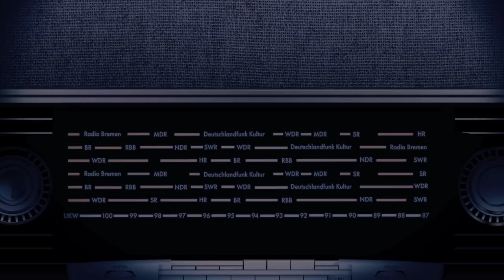Wer ist wer? Krimi-Podcast mit Bastian Pastewka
Ein Auftragskiller soll den Erpresser eines reichen Baulöwen beseitigen. Daraus entsteht ein feines Verwirrspiel, das im Nachtzug London-Edinburgh spielt. Nur wenige Passagiere versammeln sich scheinbar zufällig im letzten Wagen vor dem Gepäckabteil; da plötzlich wird ein Unbekannter erschossen aufgefunden. Der Mörder muss unter den Passagieren zu finden sein. Doch wer ist wer? Bastian Pastewka erlebte die Ursendung dieses Krimis von Rod Beacham 1986 im damaligen Süddeutschen Rundfunk (heute SWR) begeistert mit.

Bildquelle: Boris Breuer